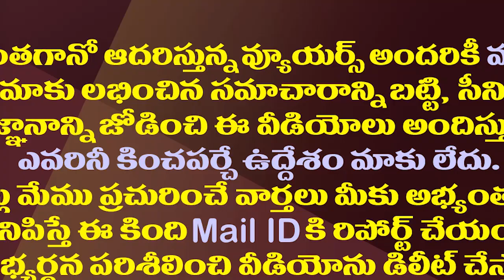ఈ విశాఖ టీడీపీ ఎమ్మెల్యేను టార్గెట్ చేసిన వైసీపీ.!| YSRCP is Trying to Join TDP MLA Velagapudi..!